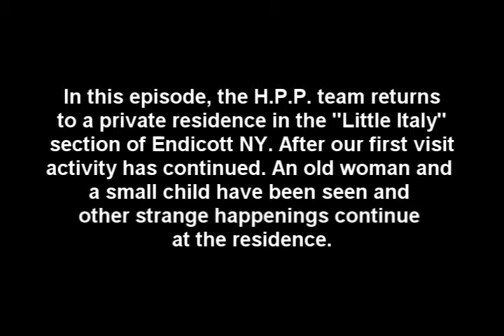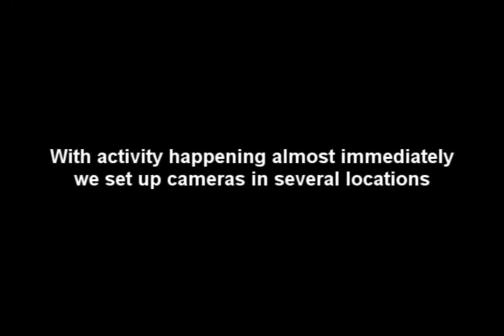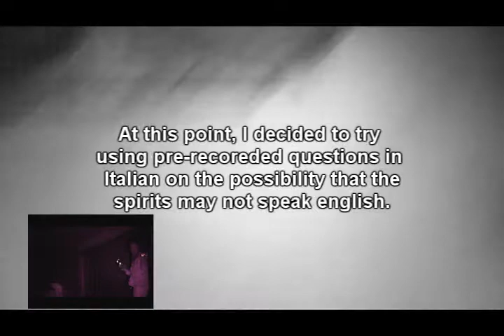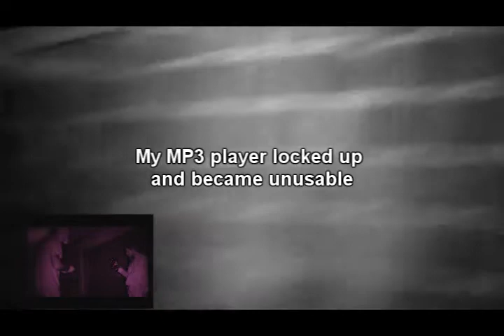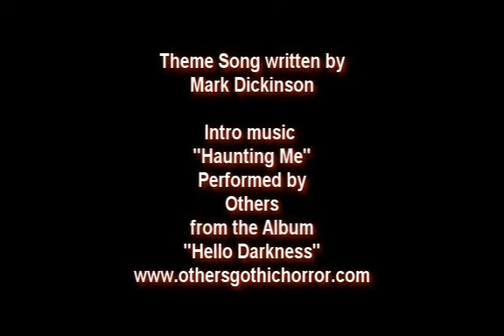H-P-P: Episode #17 - Part 1 - Return to Private Residence in Little Italy Area - Preliminary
HORROR-PUNKS.COM PARANORMAL
Preliminary Investigation of Private Residence in Little Italy Area

SYNOPSIS: The H.P.P. Team Returns to a private residence in the Little Italy section of Endicott NY. Claims of strange voices, nosies and feelings have been reported. As well as an apparition of an old woman and a child have been seen. Also, a shadow has been seen moving across the living room.